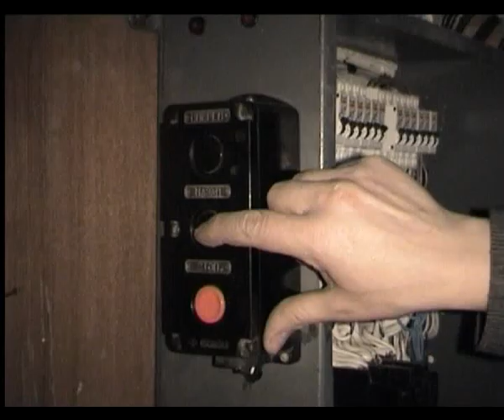ქუთაისური ისტორიები - ტელეკომპანია ქუთაისი - 2002- PICASSO DVS